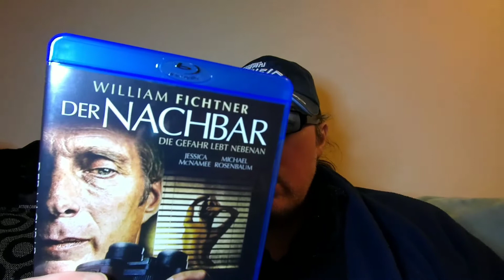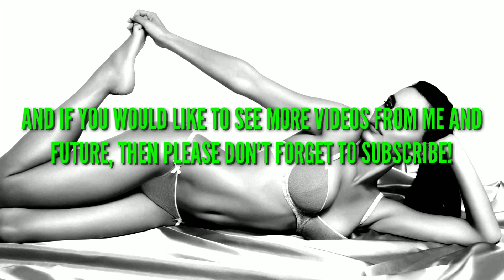THE NEIGHBOUR 2018 BLU-RAY REVIEW!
My review of the German Blu Ray import of the movie The Neighbour made in 2018 starring William Fichtner!